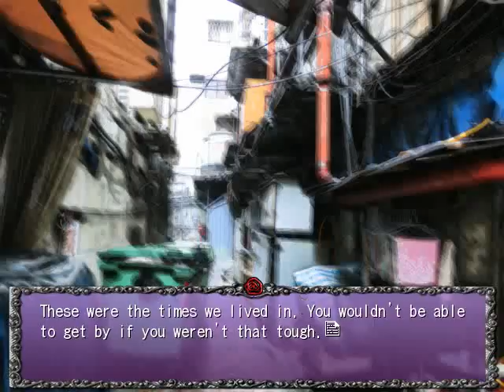SEASON TWO PT37